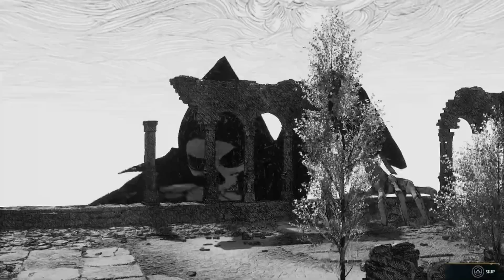Hogwarts Legacy| Gameplay Walkthrough| Part 24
Hogwarts Legacy is a 2023 action role-playing game developed by Avalanche Software and published by Warner Bros. Games under its Portkey Games label. The game is set in the Wizarding World universe, taking place in the late 1800s, a century prior to the events chronicled in the Harry Potter novels. The player controls a student enrolled in the Hogwarts School of Witchcraft and Wizardry who learns to wield an array of magical abilities and objects. With the assistance of fellow students and professors, the protagonist embarks on a journey to unearth an ancient secret that has long been concealed within the wizarding world.